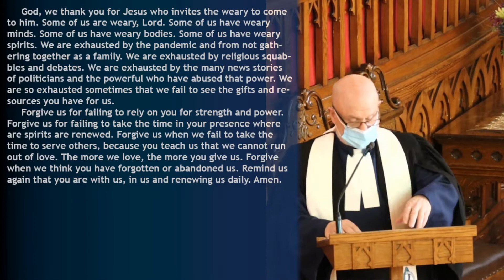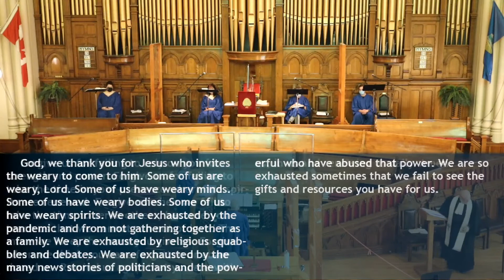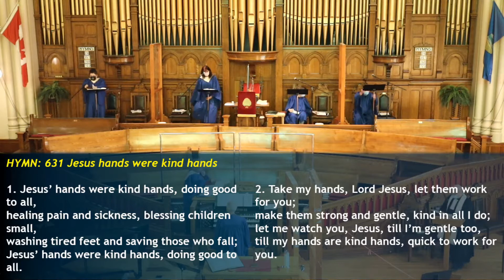Worship Service Feb 07 2021